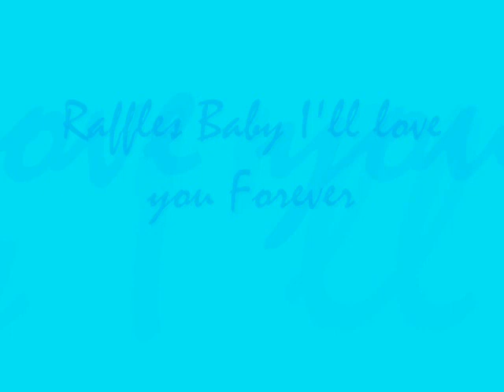My Last Ride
This is a video about my last ride on Raffles because im too big for him :'(                                                   love you Raffles always and forever